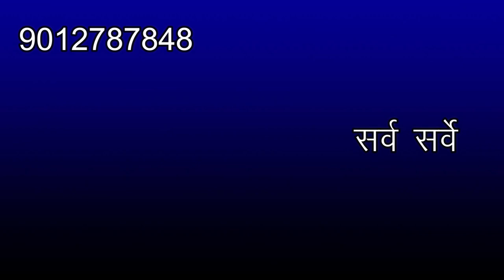SS Land Solutions Demarcation and Land Acquisition Review form Contractor